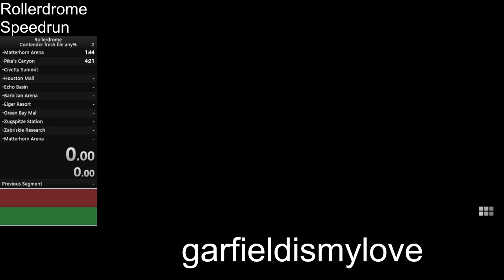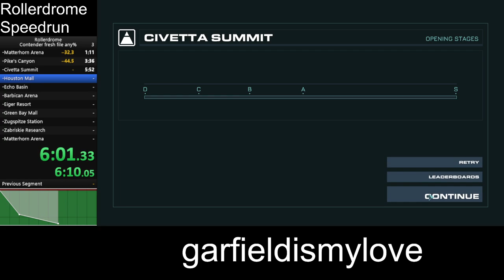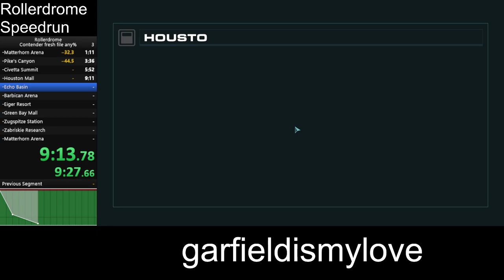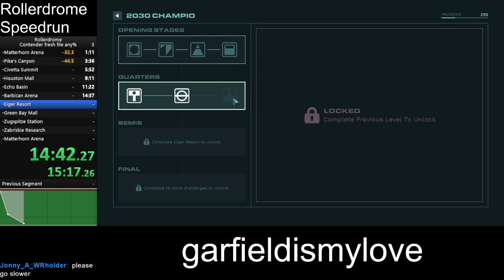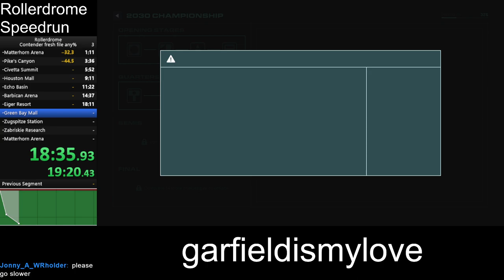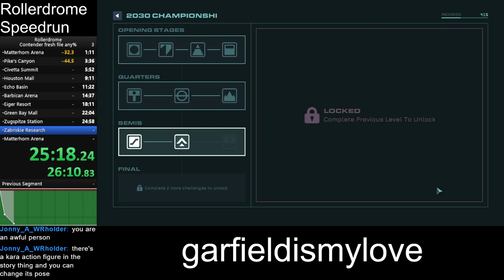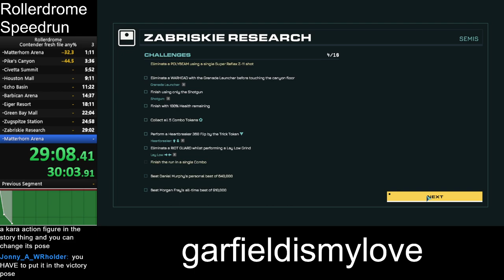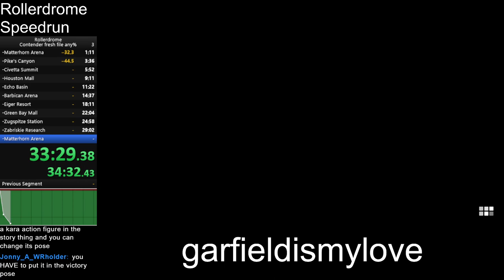Rollerdrome Speedrun | Fresh File any% - 35:18 (8/13/23)